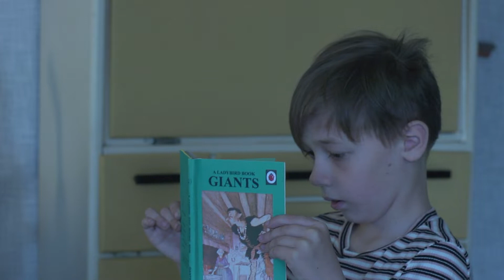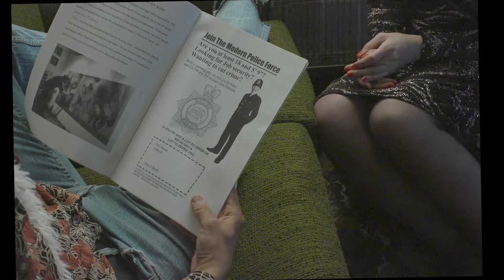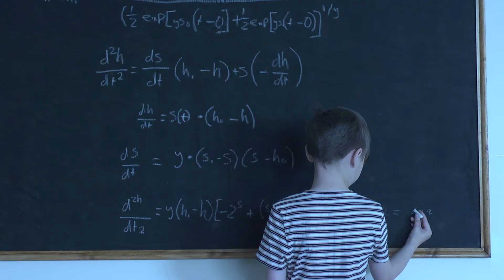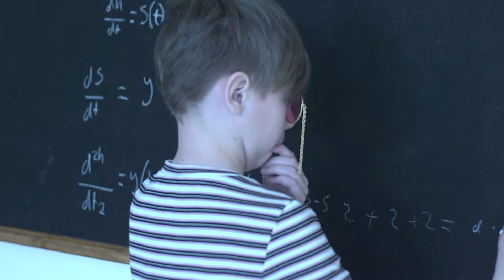MUNT - Rose Tinted Monocle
A gift in a cereal packet imbues an incredible power to see the world differently.
Shot during late Summer 2022. I built all the sets and designed the costumes.